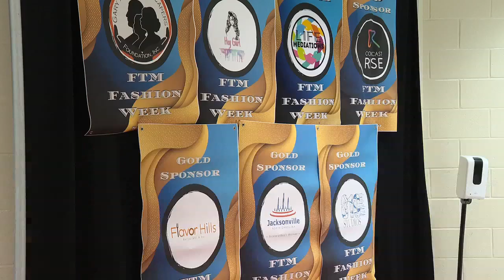Vivica A. Fox hosts FTM Fashion Week in Jacksonville, celebrating style diversity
A couple of weeks ago we told you about a fashion show retuning to Jacksonville. The “FTM Fashion Week” fashion show was hosted Saturday, March 9, 2024 by Vivica A. Fox